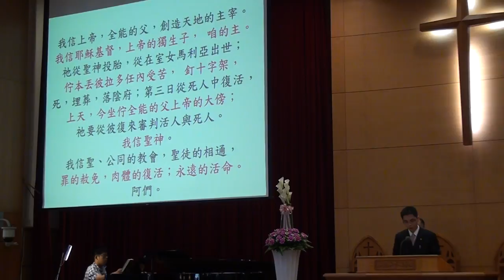20160410台語禮拜 宣召